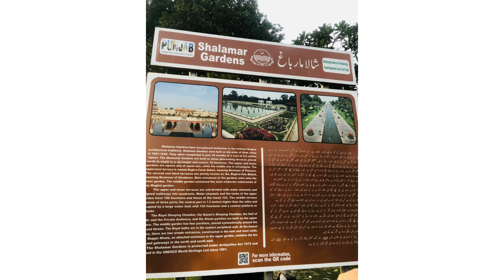Lahore Shalamar Garden || Day Out || Life with Asmish